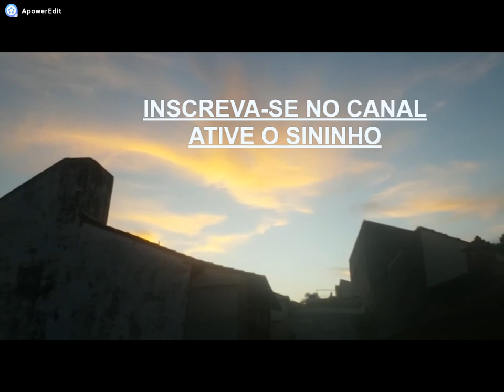PINTURA NA TELA CELESTIAL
Vem comigo apreciar este lindo céu que gravei.
Gosta de poesia, arte e natureza?
Se sim vem pra cá e se ainda não for inscrito, inscreva-se, comente, compartilhe com seus amigos e clique no sininho á direita da tela para receber as notificações de vídeos novos .
Fotografia, filmagem e edição de vídeo - Elza Ghetti Zerbatto - EGZ

Biografia:
Escritora, poetisa, astróloga, blogueira, locutora de rádio, You Tuber e estudante de Radiestesia e Feng Shui.
Terapeuta de Reiki Master Nível 3B Método Usui
Acadêmica Correspondente: Academia de Letras de Goiás Velho